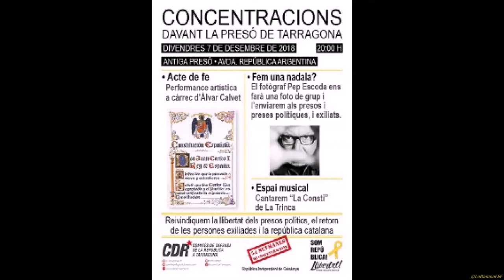Carta de Jordi Turull. 54Trobada davant l'antiga Presó de Tarragona. 07 Desembre 2018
Divendres dia 7 de desembre de 2018, a les 20 h 54a "Trobada davant l'antiga Presó de Tarragona" (Avda. República Argentina), per demanar la llibertat dels presos polítics, el retorn de les persones exiliades i la República Independent de Catalunya.